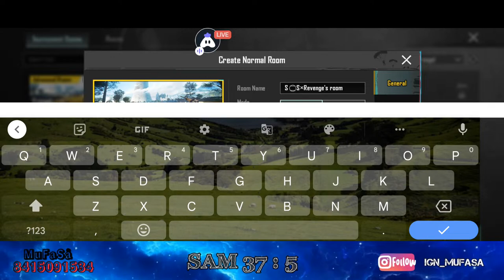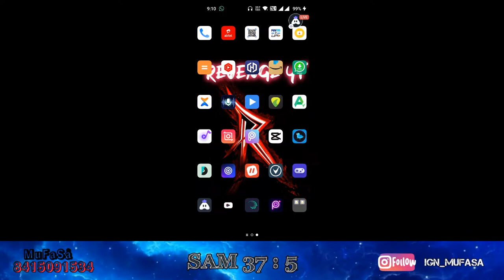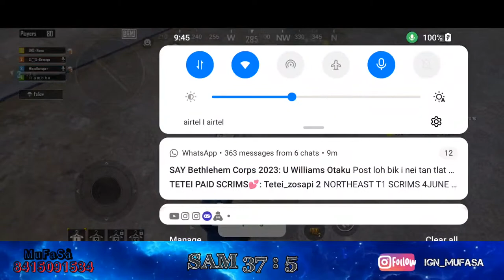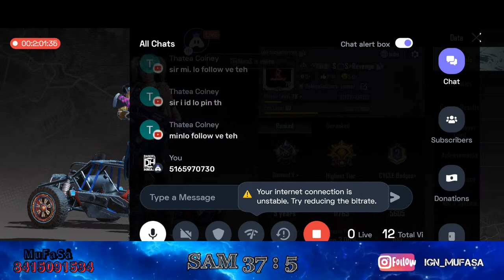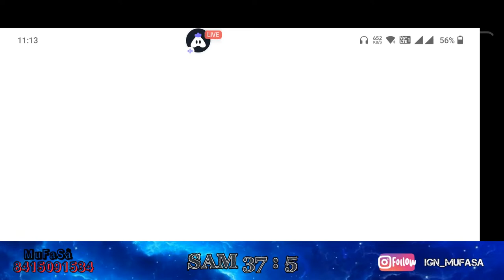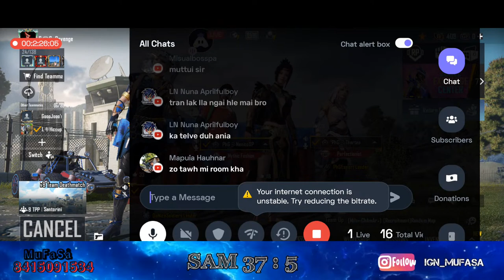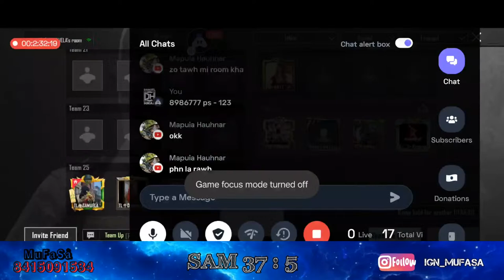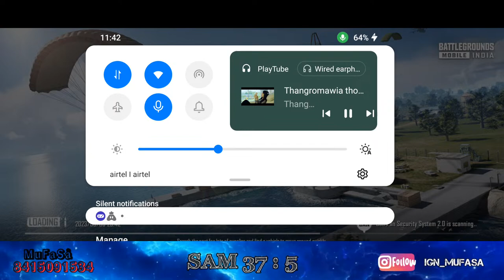Tawn Mang Hi Ka Hua | Open For All | BGMI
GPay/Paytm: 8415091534